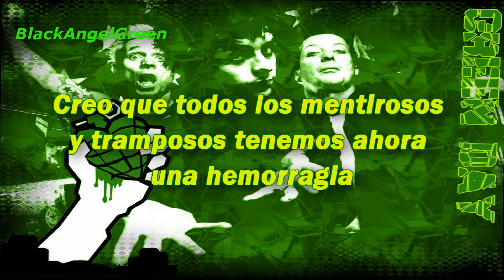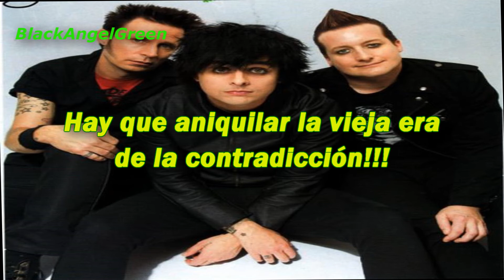Green day- Horseshoes and handgrenades- (Traducida al español)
Esta canción habla sobre una discusión entre Christian y Gloria
(Perdón por los errores de dedo)